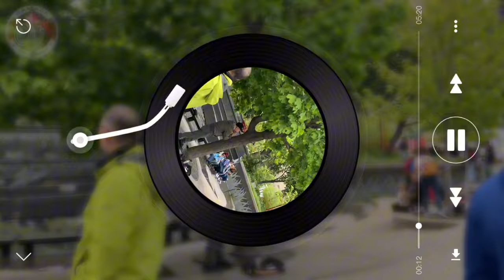TORONTO BLUE JAYS GAME: “No public filming” w/ @truenorthtransparency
@canada_copwatch & @truenorthtransparency 1st cop Watch collab ever.

Join us on a throwback journey to last summer, where we teamed up with True North Transparency for our first cop watch collaboration, at the Toronto Blue Jays game in the iconic Rogers Centre, Toronto, Ontario, Canada. As we documented our experience prior to entering the stadium, we encountered resistance from various individuals, including security guards, who claimed we couldn't film in public. Unwavering in our commitment to upholding our rights, we stood our ground and initiated a valuable educational dialogue.

Witness how our refusal to back down led to an enlightening interaction where a guard acknowledged his mistake, highlighting the importance of advocating for our freedoms. We emphasize the significance of maintaining peace and lawful conduct, denouncing any form of violence or criminal activity.